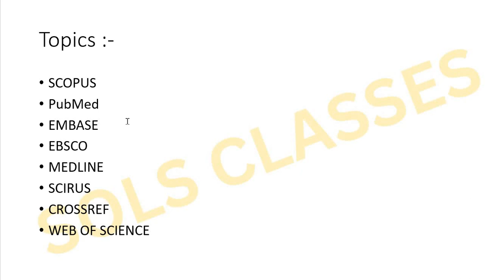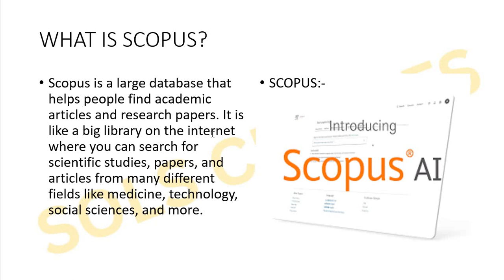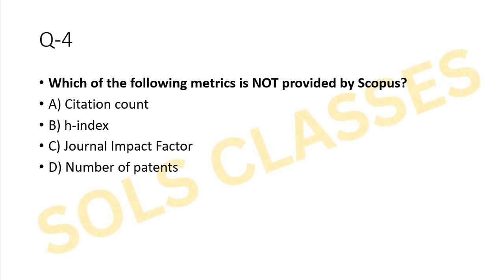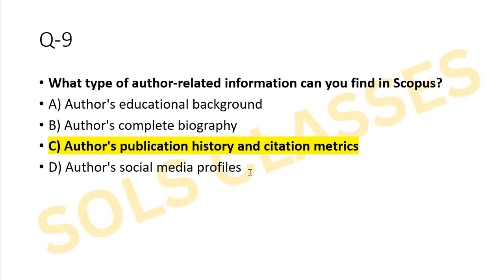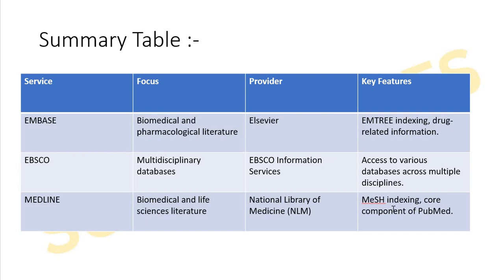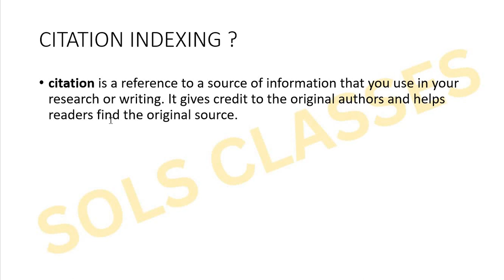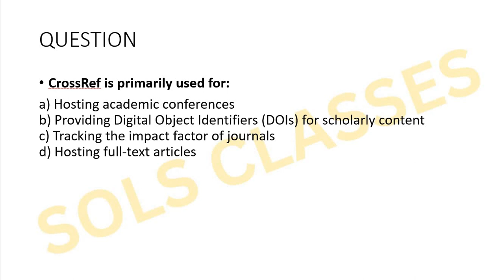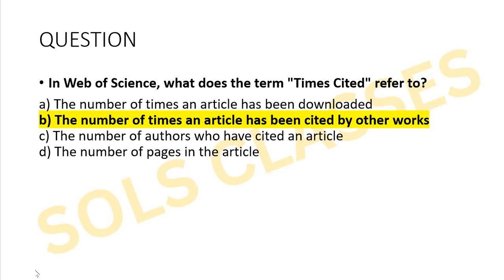DATABASE|| SCOPUS|| SCIRUS|| PubMed|| CROSSREF|| WEB OS SCIENCE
HI!

THIS IS ANJALI KUMARI REPRESENTING YOU A SERIES OF IMPORTANT TOPICS FOR UGC NET PAPER-2.

   IN A VERY SIMPLE LANGUAGE .THIS WILL HELP YOU TO UNDERSTAND THE TOPICS AND CONCEPTS FOR CLEARING YOUR UGC NET EXAM.

I COMMITTED YOU TO GIVE MORE AND MORE VALUABLE CONTENT WHICH HELPS YOU TO CLARIFY YOUR EXAM.

                                           I CONSIDER YOUR SUGGESTION AND PROBLEM THAT I MAKE MORE VALUABLE CONTENT FOR YOU.